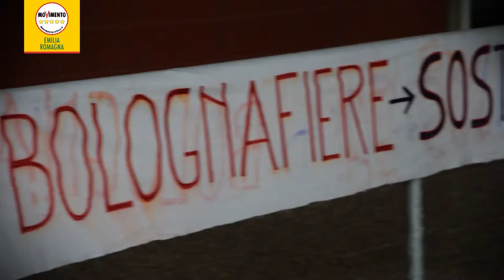BolognaFiere, 123 lavoratori a rischio